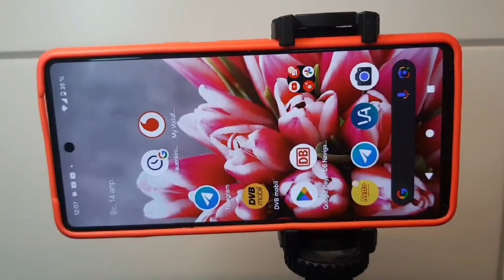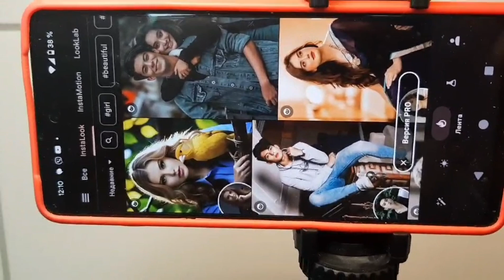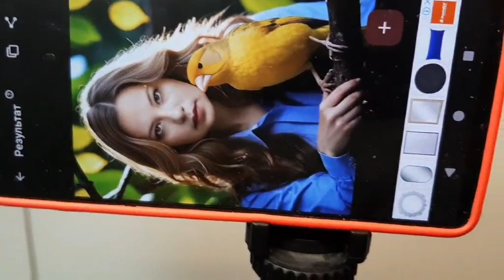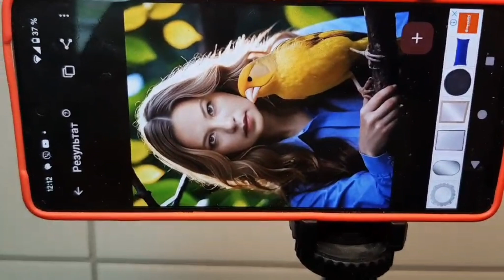УКРАИНСКИЕ БЕЖЕНЦЫ//ПРИВАТНЫЙ РАЗГОВОР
Я українка, яка з початком повномасштабної війни Росії в Україні поїхала в Німеччину. Зараз живу в Дрездені, вивчаю німецьку мову і працюю.